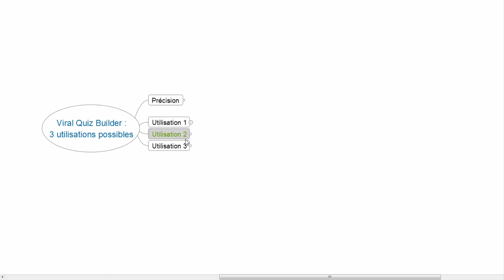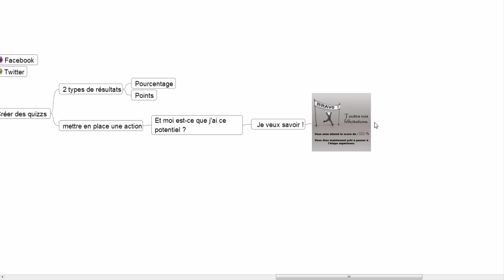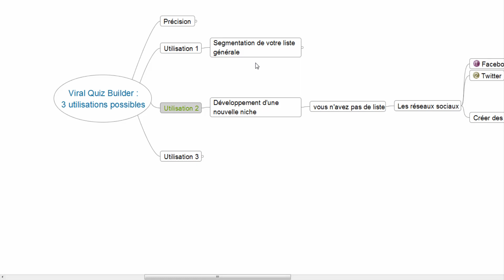Comment utiliser Viral Quiz Builder pour se créer une nouvelle liste ?